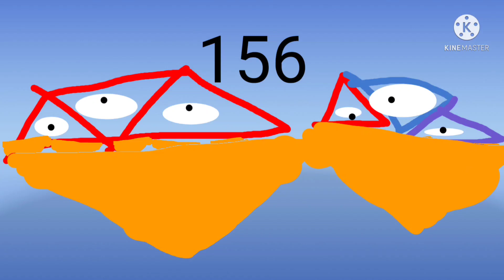NumberBlocks Band 32 Triangles